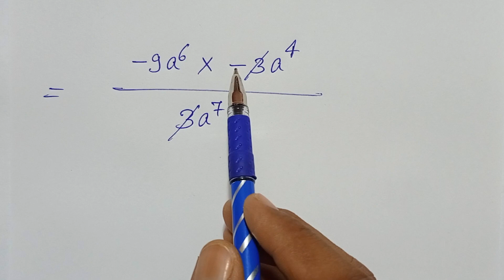Class -8, MATH, ALOK, PRATHMIK GANIT, K.K. Pandey, BIHAR BOARD, Algebra, Ex- 21.1, Q.no - 5 - 6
PLAYLIST LINK -